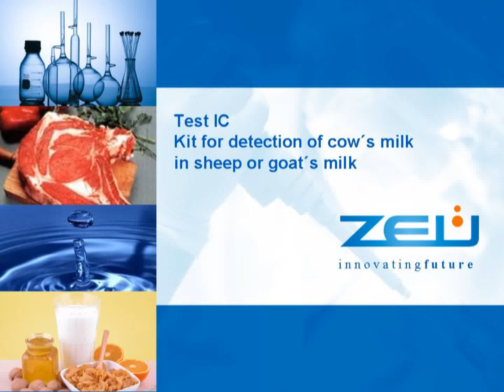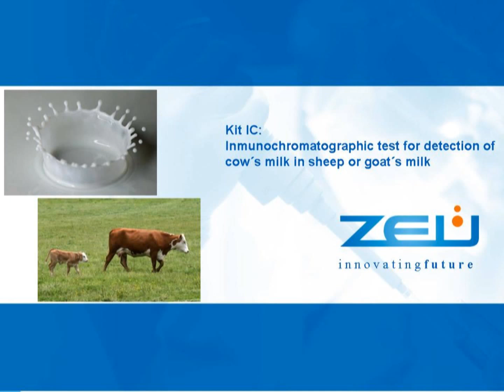Kit IC (Detection of cow´s milk on sheep´s or goat´s milk)